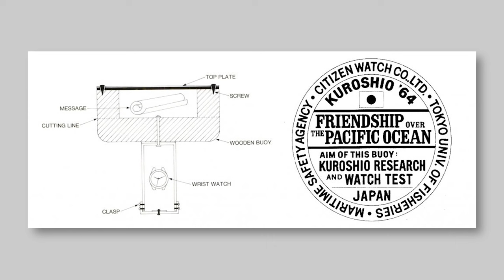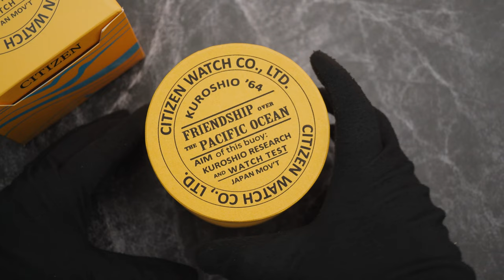PERTAHANKAN SILUET LEGENDA, SPEK MAKIN JUARA! Full Review Citizen Kuroshio 1964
Vintage sampai ke akar-akarnya kalau ini, Pack! Citizen Kuroshio 1964 NK0001-84E ini punya desain yang terinspirasi dari sang legenda Citizen “Parawater” (1959).

Siluet vintage-nya itu bikin aura elegan dari Citizen Kuroshio 64 ini keluar. Kalau nggak percaya tonton video di atas sampai habis, perhatiin sendiri detail-detailnya.

00:00 Opening
00:30 Kelebihan Citizen Kuroshio 1964
00:50 History Citizen Kuroshio 1964
1:59 Upgrade Citizen Kuroshio 1964
2:26 Spesifikasi Citizen Kuroshio 1964
2:19 Variasi Warna Citizen Kuroshio 1964
3:58 Hands-on Citizen Kuroshio 1964
4:40 Packaging Citizen Kuroshio 1964
5:08 Harga di Jamtangan.com
5:22 Closing

Urusan performa gimana? Tenang! Sudah upgrade spek juara. Bapack mending duduk yang nyaman, resapi keindahannya, tapi jangan sampai terlena terus lupa check out 😠😤

Link-nya check out di sini yah, Pack!